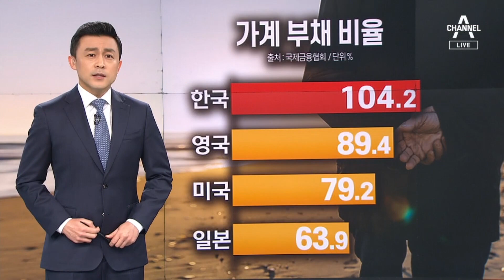[뉴스A 클로징]국가는 국민의 노후를 기획하고 있습니까?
우리는 모두 은퇴를 잘 기획해서 돈 걱정 없이 노후를 사는 [은기족]을 꿈꿉니다.

〈평일〉
08시 50분 김진의 돌직구 쇼
12시 00분 뉴스A 라이브
17시 20분 뉴스TOP10
19시 00분 뉴스A

〈주말〉
12시 10분 토요랭킹쇼·뉴스A 라이브
19시 00분 뉴스A

〈평일〉
08시 00분 라디오쇼 정치시그널 (유튜브 라이브)
08시 50분 김진의 돌직구 쇼
10시 20분 김진의 더라방 (유튜브 라이브)
12시 00분 뉴스A 라이브
15시 50분 강력한 4팀
17시 20분 뉴스TOP10
19시 00분 뉴스A

〈주말〉
12시 00분 토요랭킹쇼·뉴스A 라이브
17시 40분 뉴스TOP10
19시 00분 뉴스A